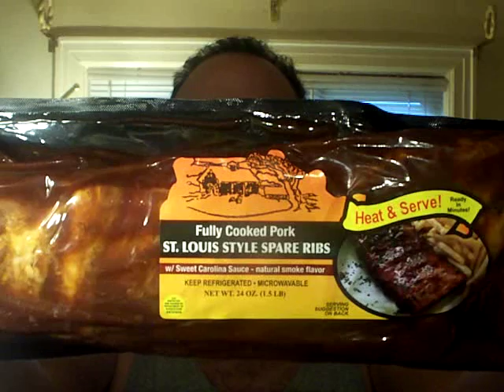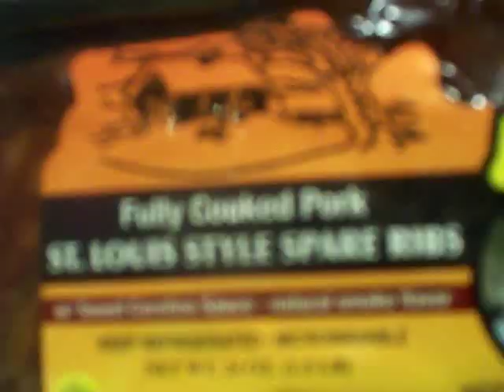Spare Ribs?!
Mike wants ribs...so it's a Spare Ribs commercial??